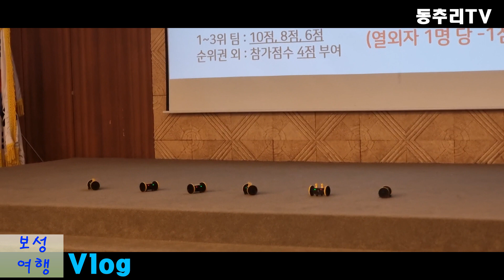보성율포해수욕장 보성다비치.